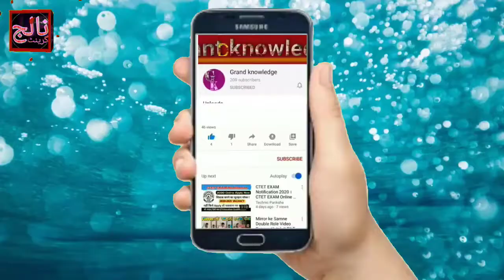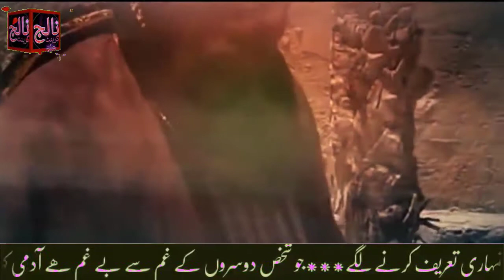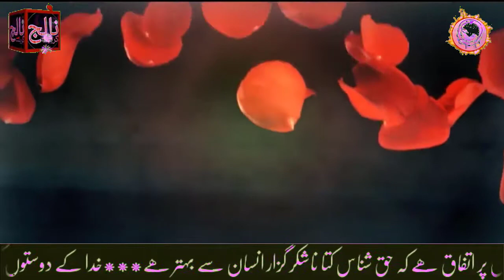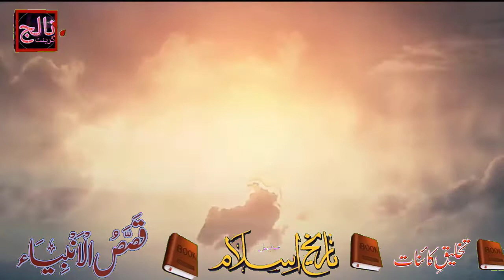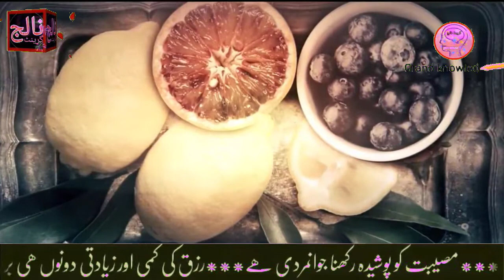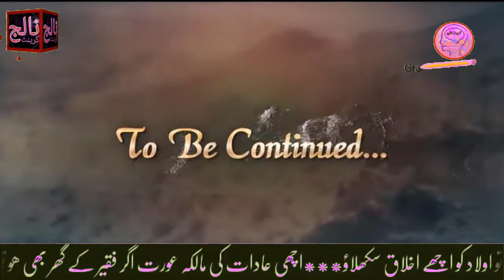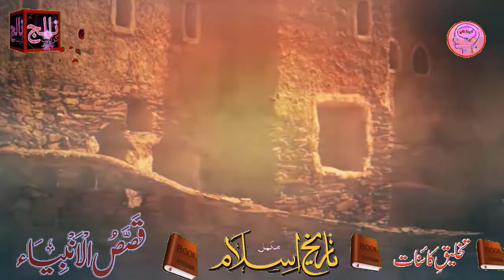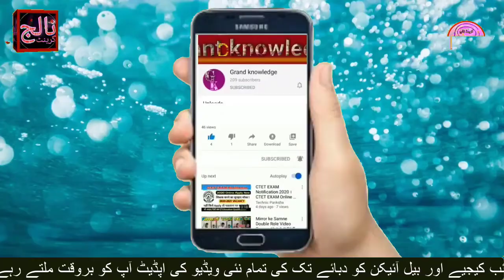Dhiraar bin Al-Azwar ||fateh#25|| hazrat zarrar bin al azwar biography in urdu dhiraar bin al azwar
Dhiraar bin Al-Azwar
Dhiraar bin Al-Azwar
Nickname(s) al-Azwar, The Warrior or The Champion
Born Unknown
dhiraar bin al azwardhiraar bin al azwar,
dhiraar bin al azwar english,
zarrar ibn al-azwar,
zarrar bin al azwardhiraar bin al azwar,
zarrar ibn al-azwar,
zarrar bin al azwar
Mecca, Saudi Arabia
dhiraar bin al azwar
zarrar ibn al-azwar
Died presumably 640
Jordan Valley, Jordan.
Allegiance Rashidun Caliphate.
Service/branch Rashidun army
Years of service ? - 639 (disputed)
Unit Mubarizun
Mobile guard
Battles/wars Rashidun conquest of Levant
Part of a series on
Islam
IslamSymbol1.svg
Beliefs[show]
Practices[show]
Texts and sciences[show]
History[show]
Culture and society[show]
Related topics[show]
Allah-green.svg Islam portal
vte
vte
Arab–Byzantine wars
Dhiraar bin Al-Azwar bin Malik ibn Aws bin Jadhimah bin Rabia bin Malik bin Sha'labah bin Asad bin Khuzaymah bin Mudrikah bin Ilyas bin Mudar Bin Nizar bin Maad bin Adnan al-Asadi (Arabic: ضرار بن الأزور وهو مالك بن أوس بن جذيمة بن ربيعة بن مالك بن ثعلبة بن أسد بن دودان بن أسد بن خزيمة بن مدركة بن إلياس بن مضر بن نزار بن معد بن عدنان، الأسدي‎), commonly referred to as Dhiraar bin al-Azwar (Arabic: ضرار بن الأزور‎), was a companion of the Islamic prophet Muhammad. He is also known to be called Abu Bilal(أبو بلال)[1]

Dhiraar was known as a ferocious warrior and great horseman since before the time of Islam.[2][1] Dhiraar was recorded as a successful military figure during the Rashidun conquest of Syria under general Khalid ibn al-Walid and became famous with the nickname The Naked Warrior or The Naked Champion for his tendency to plunge into a battle without armor or upper garments. Dhiraar was a member of the elite Mubarizun unit of the Rashidun Army. Dhiraar accompanied Khalid in most, if not all, of his notable campaigns including the Ridda wars, Battle of Yarmouk and the Battle of Ajnadayn.[citation needed]
This is grand knowledge channel which has just to provides a islamic contain and the most important things is that we do a hard hard its just for to take reward from mighty Allah so please dont try to reupload our visual content or voice  grand knowledge channel just post on the topic down below
urdu kahaniy
urdu storyan